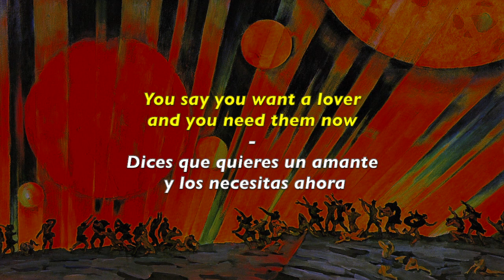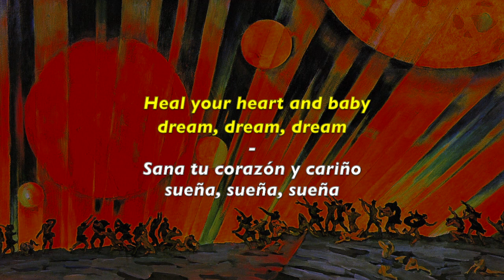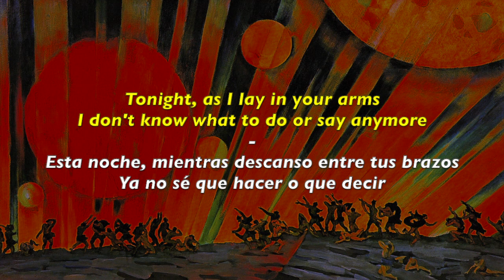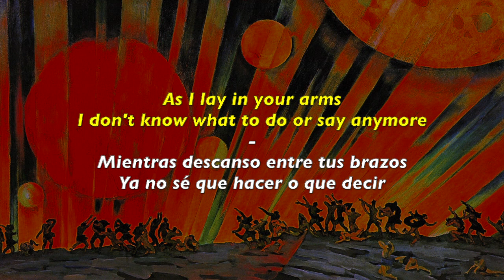Shine a Light- Paolo Nutini (LETRA-LYRICS)(Español-Inglés) SUBTITULADA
Canción "Shine a Light" de Paolo Nutini, con subtítulos en español e inglés. ¡Espero que os guste!

"Shine a Light" by Paolo Nutini, with subtitles in English and Spanish.I hope you like it!

Painting 🖌: "New Planet"- Konstantin Yuon (1921)